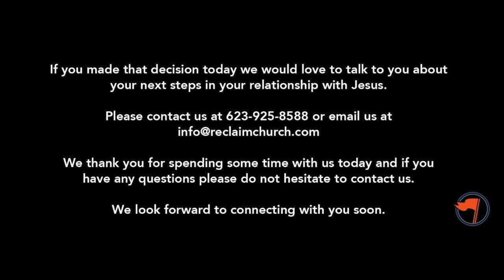Detoxify Wk 1 Incomplete